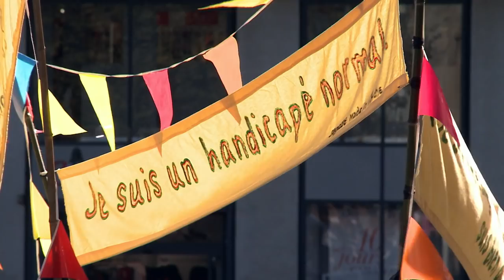Jean Vanier, le sacrement de la tendresse (2019) - Trailer (French)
Directed by : Frédérique Bedos
Produced by : Le Projet Imagine

Aux côtés de mère Teresa, de l’abbé Pierre, de sœur Emmanuelle, Jean Vanier fait aujourd’hui figure de prophète dans un monde dominé par la compétition, le pouvoir et l’argent.
 Ce film rend hommage à Jean Vanier, fondateur de l’Arche et humaniste.
 L’Arche accueille plus de 1200 personnes en situation de handicap mental dans 33 communautés.
 Le message de Jean Vanier bouscule les tabous et rend hommage à la vulnérabilité. Ce film au message puissant et universel est un véritable plaidoyer pour la Paix.